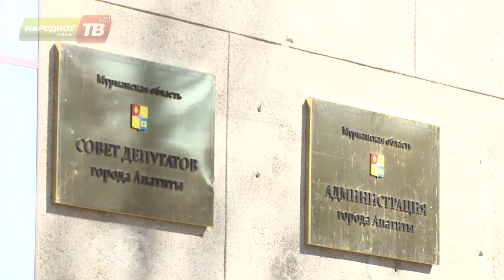В Апатитах не будут сносить недостроенный хирургический корпус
Такое решение приняла администрация города. О причинах – расскажет Дмитрий Сергеев.